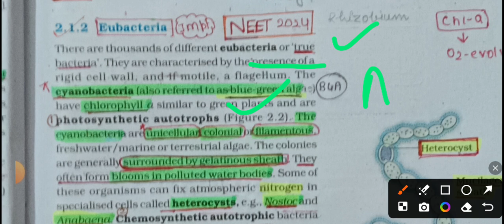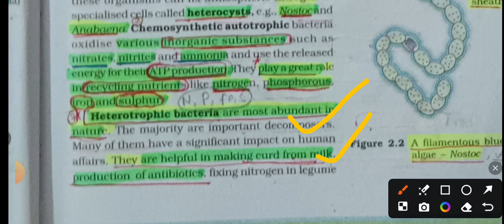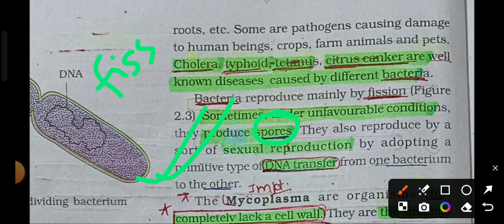NEET 2025 Hotspots Series|EUBACTERIA|NEET 2025 में पूछे जाने वाले प्रश्न👍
Are you a serious NEET aspirant? Thinking about how to crack NEET exam? But before that, why do most NEET aspirants fail? What should be the strategy for NEET preparation? What is the NEET exam pattern?This Series is going to discuss some tricks to remember better.